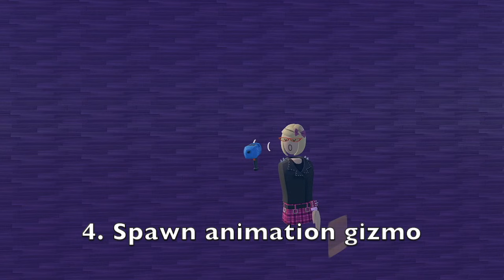Rec Room Youtubers Stereotypes! (Rec Room VR Skit)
Everyone referenced in this video are amazing YouTubers and you should check at their content.

Some Music By Rec Room OST
Some Music By Nintendo